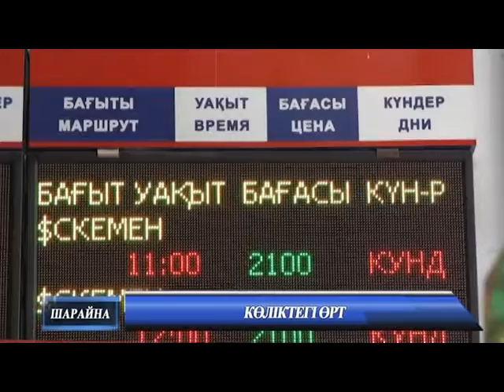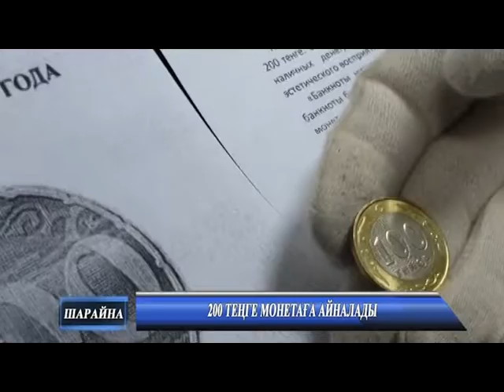Новости каз 22 10 2019 MPEG2 ARCHIVE PAL